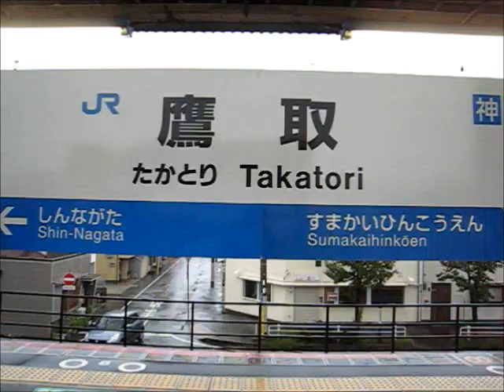鷹取駅にて 【訂正版】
昨日の動画でいくつか間違いがあったので、訂正しました。